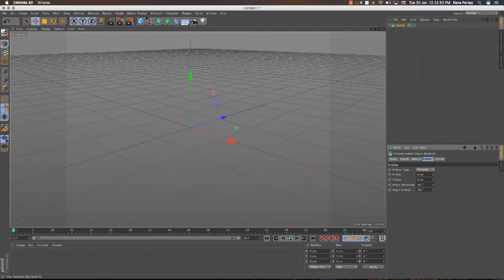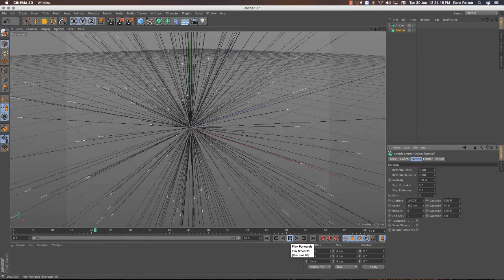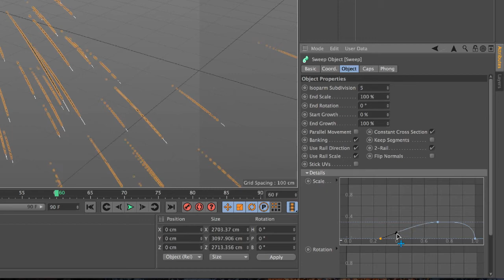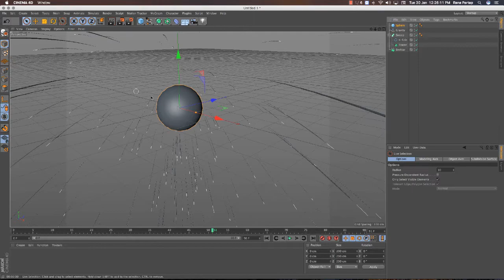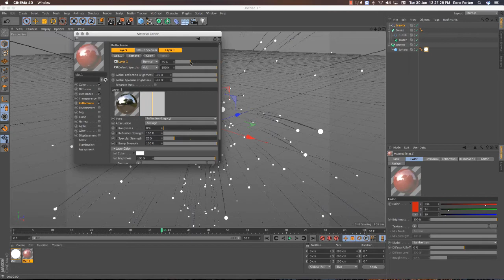Firework making in Cinema 4D R16 Tutorial Reloaded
Learn how to make in easy way 3D Firework in Cinema 4D R16 Tutorial, Hope you Guys find this Tutorial so useful and interesting, Enjoy